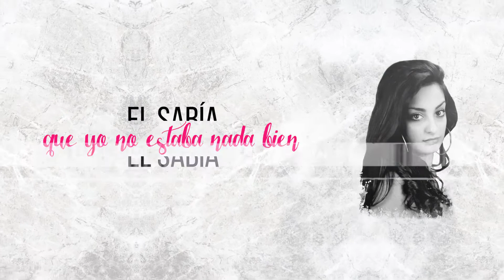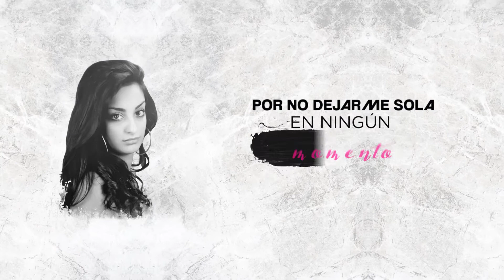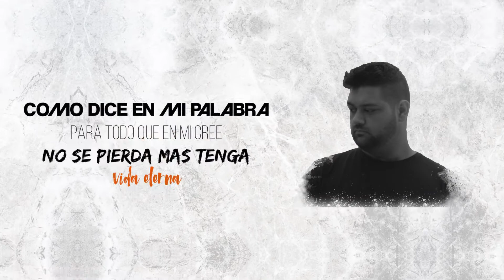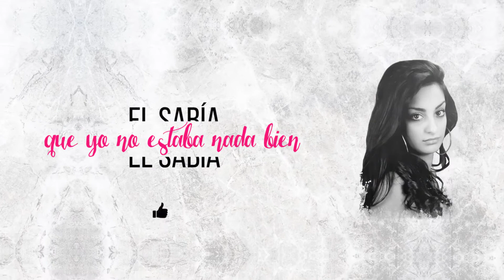Yasmin Fernández A los ojos de la gente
Videoclip oficial a los ojos de la gente yasmin Fernández